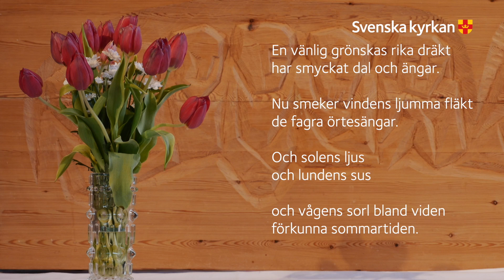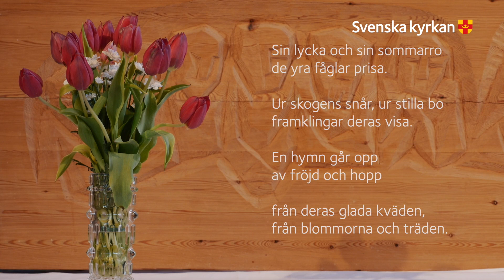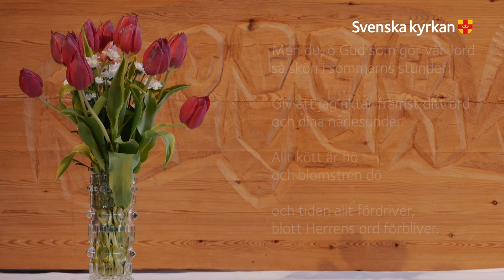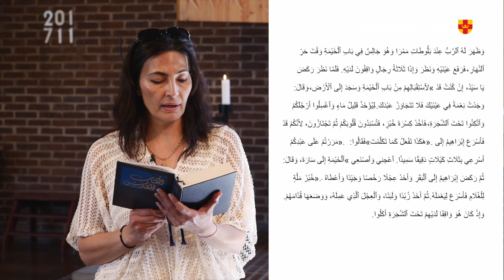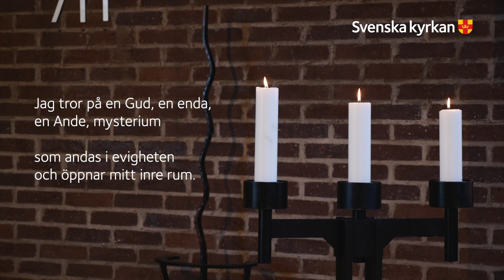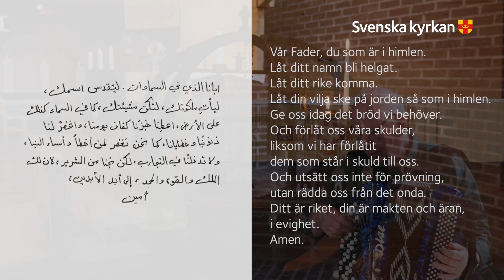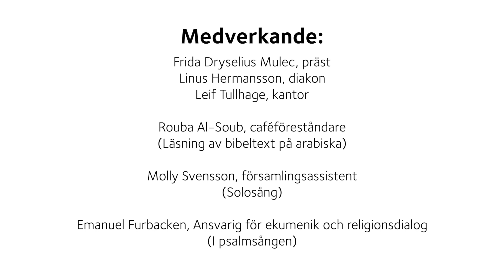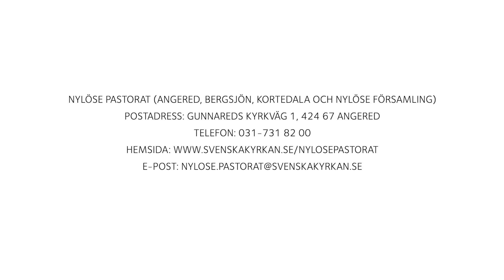Svenska Kyrkan Hjällbo 7 juni 2020